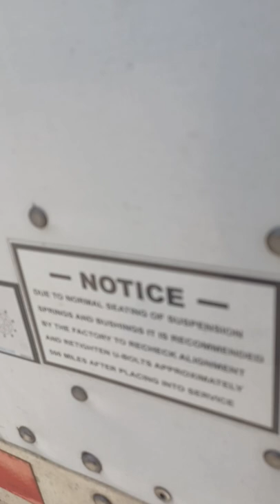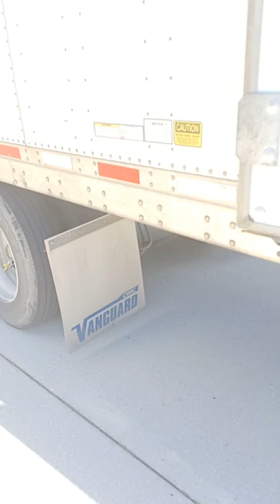Truck driving tips for new drivers on Closing trailer doors and sliding tandems.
this channel is brought to you by truck and Life by s h a w n we try to bring you tips about commercial truck driving things they don't teach you in CDL School in this video we talk about the importance of shutting your doors on your trailer completely before pulling out if you don't completely shut down you have the chance of the doors flying open and smashing the car or mailbox or something of the sort also we show how to slide the tandems on the trailer